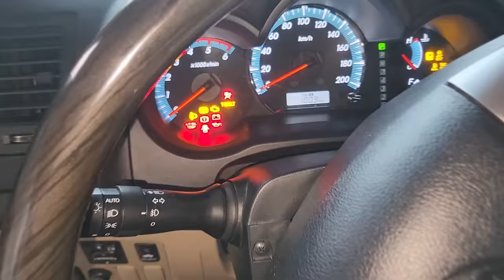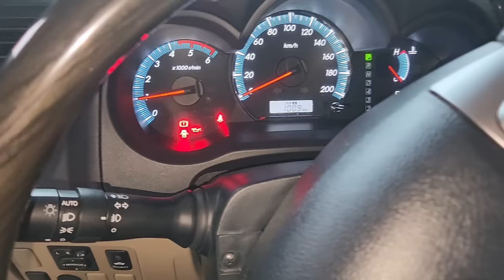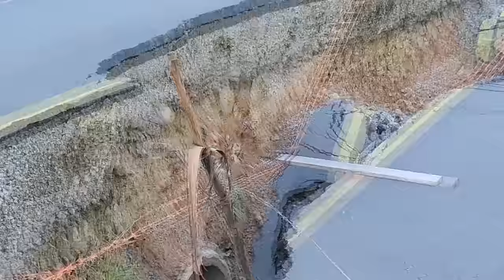EP. 5 EXPEDIÇÃO Trovão Cinzento: DESCENDO A SERRA DO CORVO BRANCO em SC!! IMPERDÍVEL!!